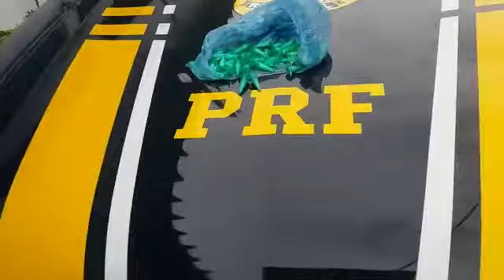Fuga termina em apreensão de drogas na Régis Bittencourt em Registro